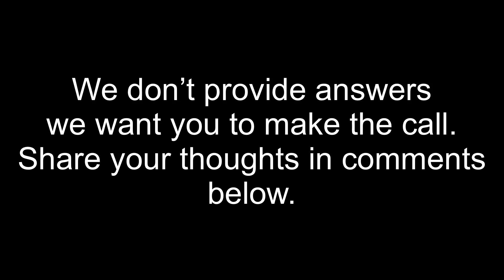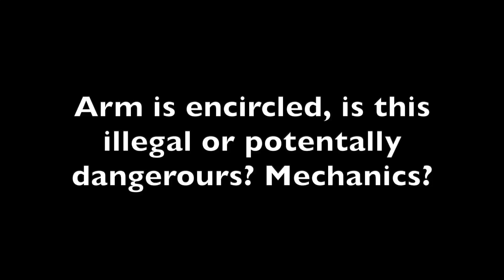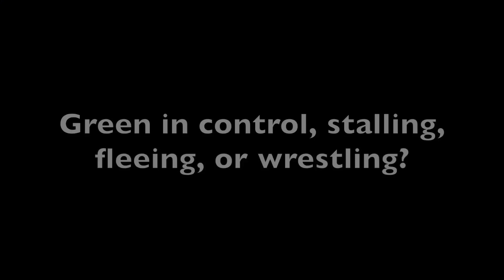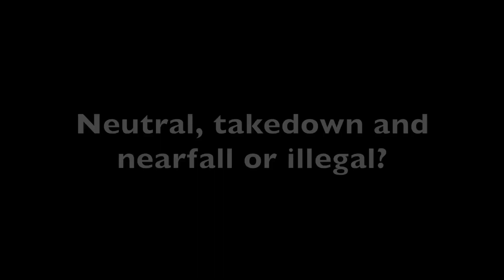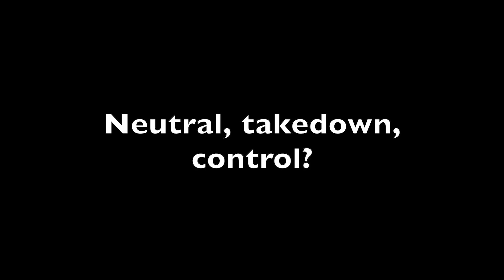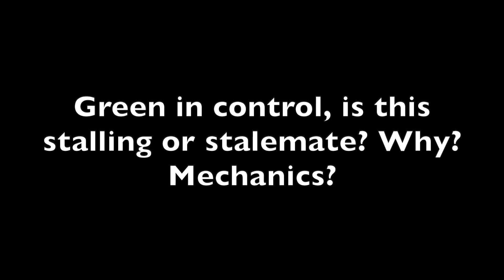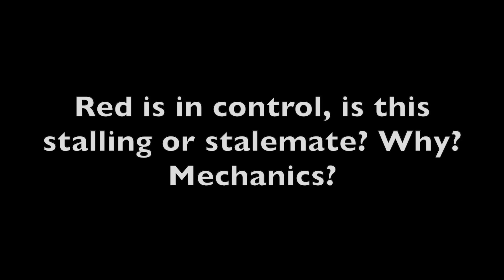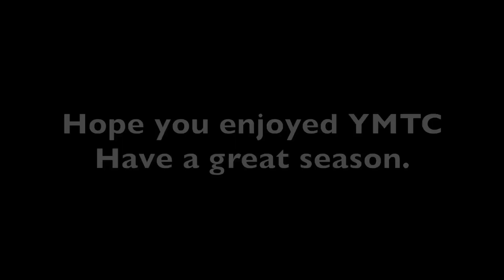You make the call 4